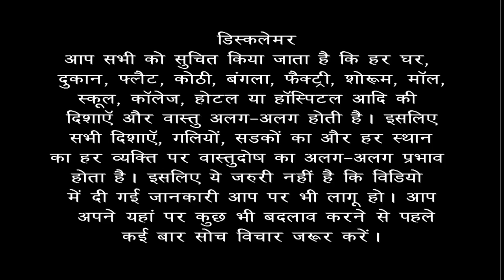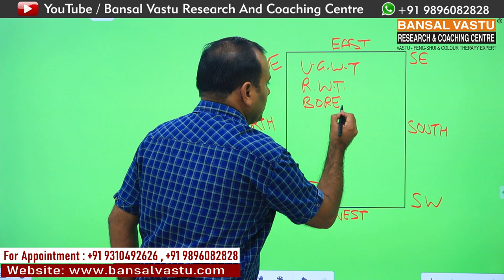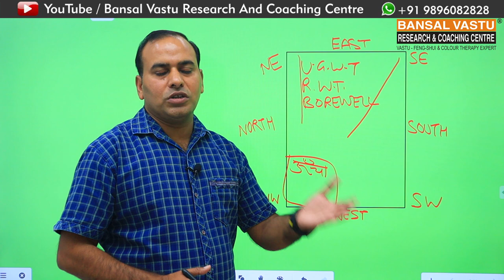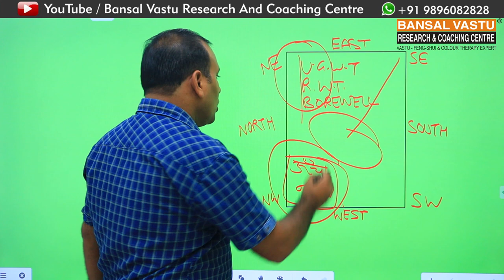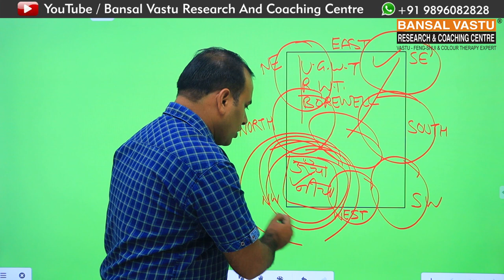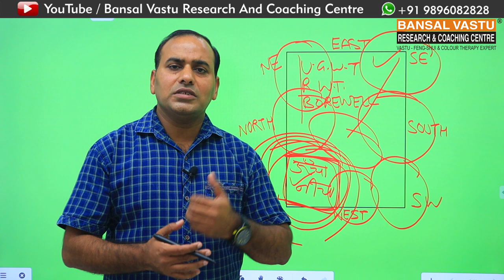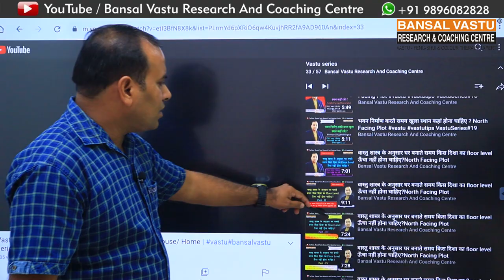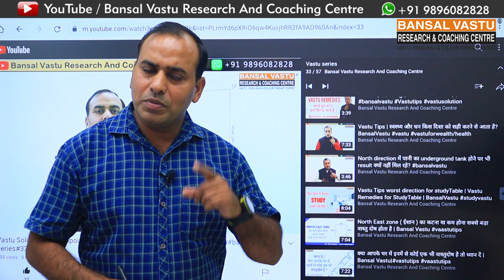Best Vastu Tips/ remedies for North-West Zone | Bansal Vastu | Dr. Vipin Bansal +91 9896082828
Vastu Tips for North-West Up or Down level effects in Plot / House / Shop / factory / Showroom / Land .
What should be the remedies for North-West Up or Down level effects in Plot ?